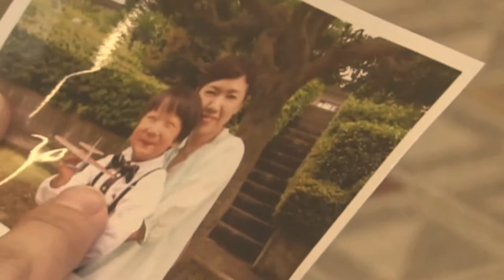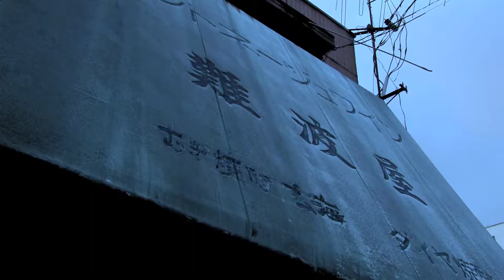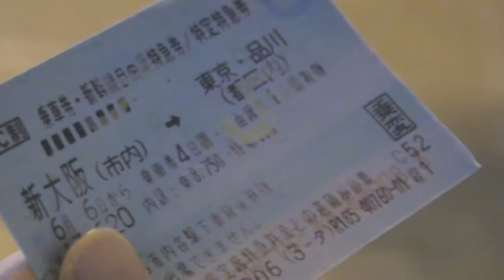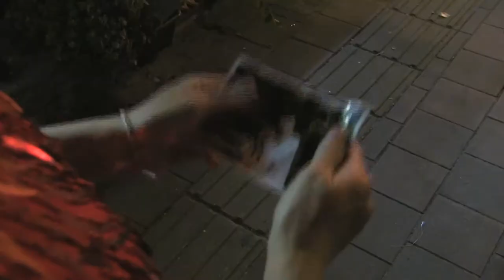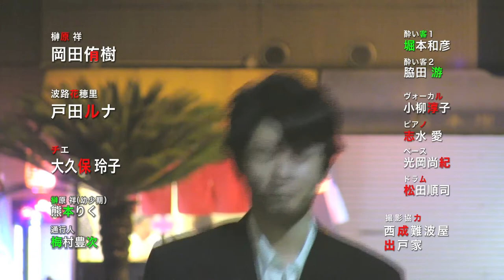短編映画『僕だけのFly me to the moon』（2016）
榊原祥（20歳）は生まれて初めて大阪・西成の街に降りたった。
十五年前、自分を東京の家に置いて出ていった母・浪路花穂里に
二十歳の誕生日に突然贈られてきたスーツを返すため。
デイープな大阪の人と町に戸惑いつつ
送付状に書かれた『難波屋　西成ジャズ』を尋ねる。
花穂里は難波屋のステージで歌うジャズシンガーをしていた。
スーツを突き返す祥。
二人の想いはすれ違ったまま、ステージの時間が来てしまう。
一度は東京に帰ろうとした祥の耳に
花穂里の歌う『Fly me to the moon』が聴こえて来る。
それは幼い頃、花穂里が祥のために歌った「子守唄」。
そして息子は「子守唄」の本当の意味を知る。

※2016年11月６日開催 シナリオ・センター大阪校40周年記念 上方・わが町ショートシネマフェスティバル参加作品

製作：TEAM 9 NINE＆西成ジャズ
監督：日浦明大
原案：細原梓
脚本：TEAM 9 NINE（細原梓、和田由理、大地朋子、熊本智和、香川花子、日浦明大）
撮影：熊本智和、日浦明大
編集：日浦明大
出演
岡田侑樹（テアトルアカデミー）
戸田ルナ（松竹新喜劇）
月之香玲衣（テアトルアカデミー）
撮影協力：立ち呑難波屋、出戸茂幸